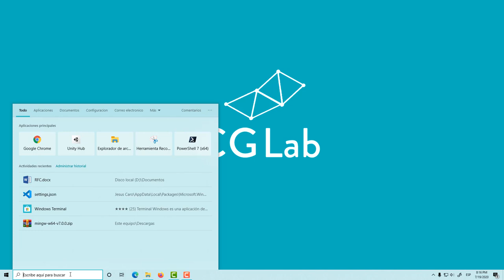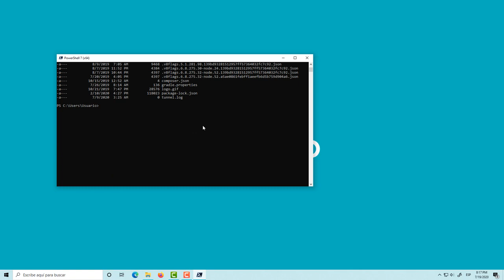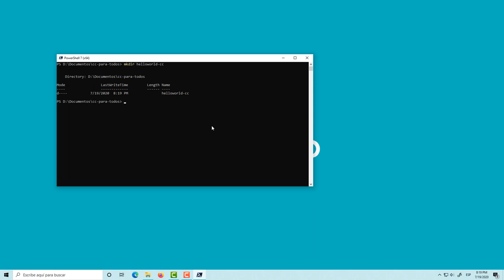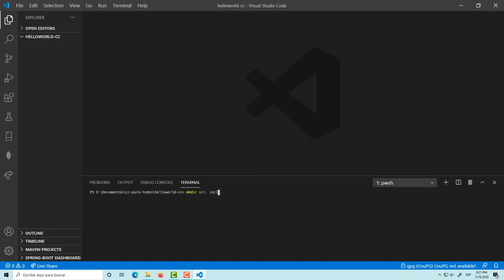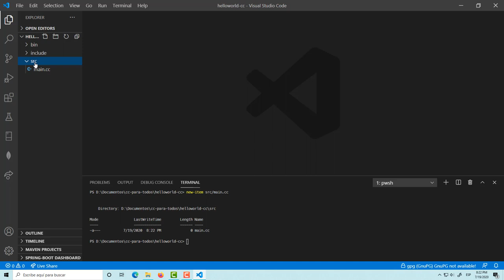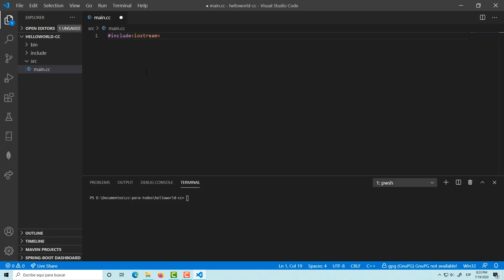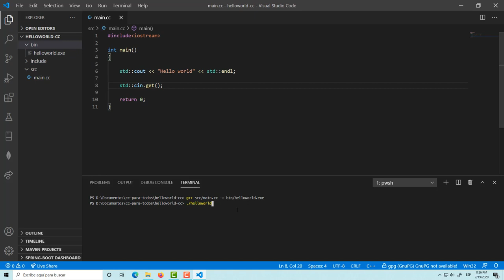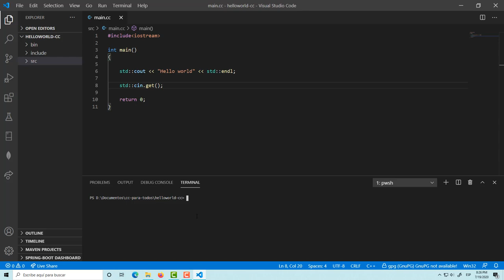C++ para todos 02: Estructura de proyecto y ejecutar g++ en powershell